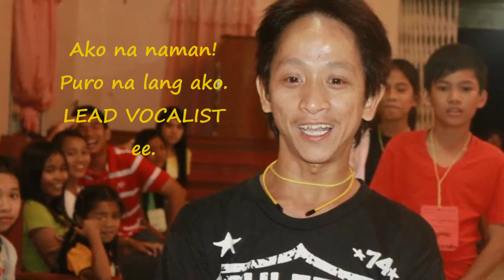Stolen Photos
Friends are evidences that God don't want you to be alone in your life. some stolen shots of my friends. :))